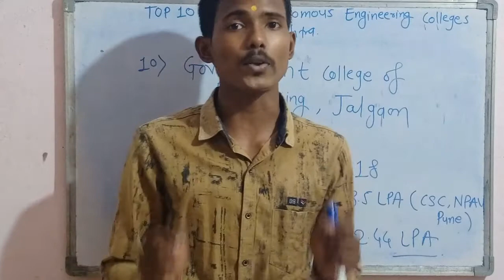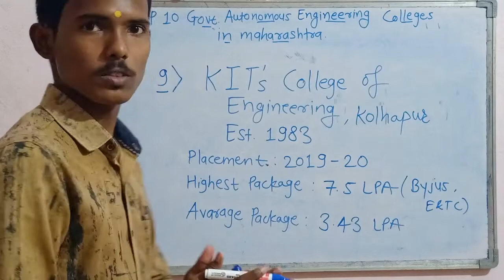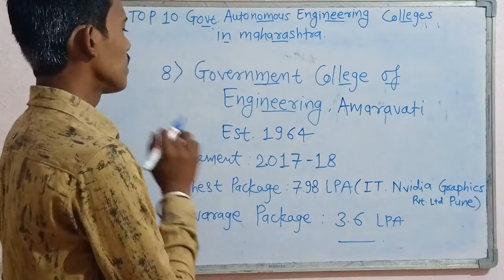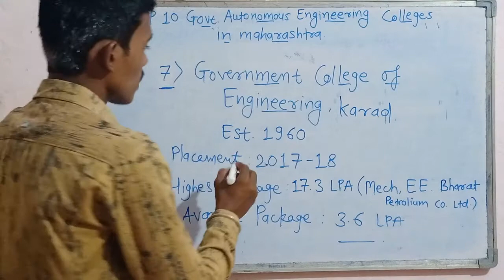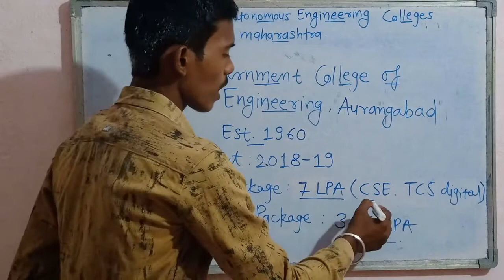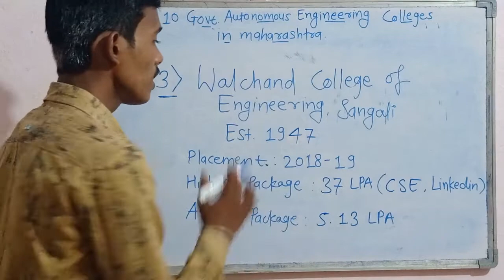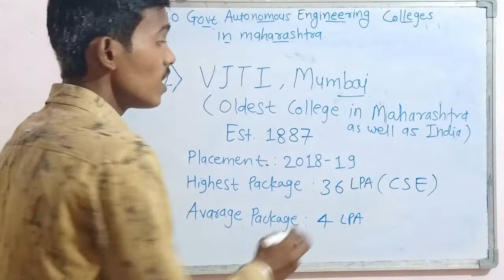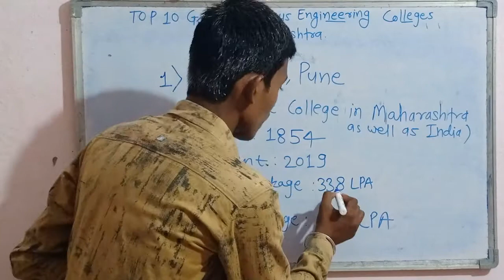Top 10 Government Autonomous Engineering Colleges In Maharashtra Through MHT-CET And Placement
Note : PSG VLOGS Channel Name Has Been Changed To Pavankumar Gajwe.
Top 10 Government Autonomous Engineering Colleges In Maharashtra Through MHT-CET.
1) College of Engineering, Pune (COEP)
2) Veermata Jijabai Technological Institute, Mumbai (VJTI)
3) Walchand college of engineering, sangali
4) Sardar patel college of engineering, Mumbai
5) Government College Of Engineering, Aurangabad
6) Shri Guruji Gobind Singhji Institute of Engineering and Technology, Nanded
7) Government College Of Engineering, Karad
8) Government College Of Engineering, Amravati
9) KIT College of Engineering, Kolhapur
10) Government College Of Engineering, Jalgaon
All above this Colleges are top Colleges In Maharashtra.